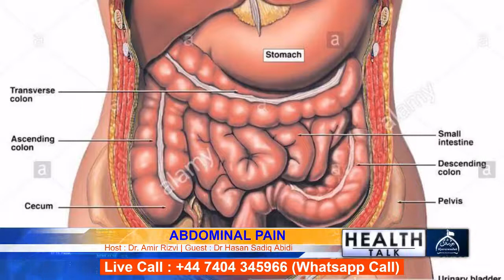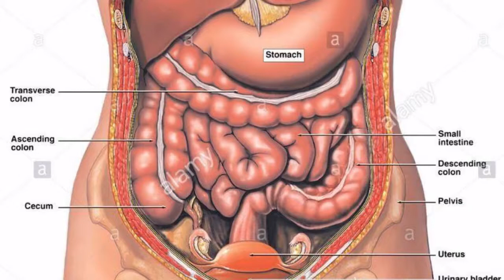Shia Multimedia & Ajareresalat Presents Program - Health Talk Topic - ABDOMINAL PAIN Host - Dr. A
Shia Multimedia & Ajareresalat Presents
Program - Health Talk
Topic - ABDOMINAL PAIN
Host - Dr. Amir Rizvi
Guest - Dr Hasan Sadiq Abidi
Shia Multimedia Team SMT